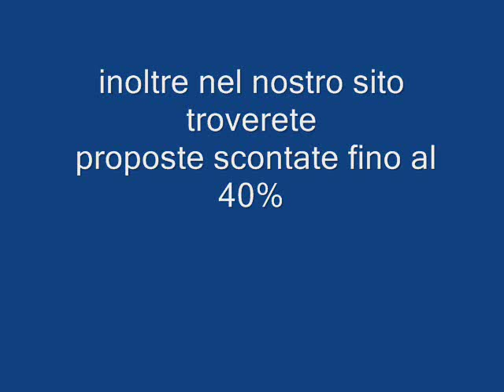HOTEL MARINA SEADA SARDEGNA galadriel viaggi Pieve di Soligo 04381796937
Il Villaggio Marina Seada, disponibile da catalogo All Tours con Nave inclusa nelle quote, è uno spendido complesso adagiato sul litorale di uno dei più incontaminati paesaggi marini della Costa Centro Nord - Orientale dellaSardegna, tra una lussureggiante pineta e le limpide acque del mare di Budoni, direttamente sulla spiaggia, in un Parco di circa 20.000 mq. Il Complesso sorge in posizione tranquilla, è  composto da villette a schiera collegate tra loro da verdi vialetti e da un corpo principale dove si trovano i maggiori spazi comuni. Completano il club le infrastrutture sportive e di animazione dislocate a ridosso della piscina e della spiaggia.